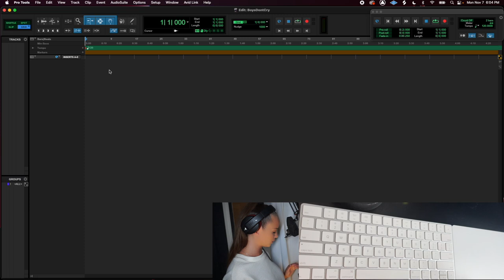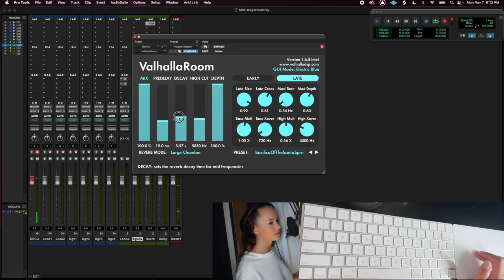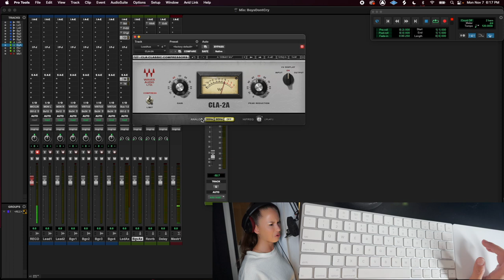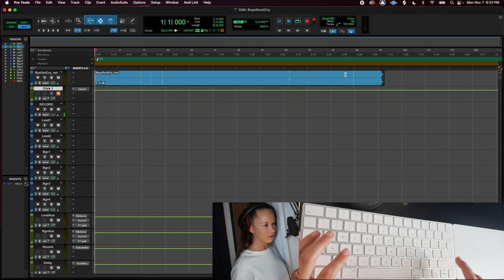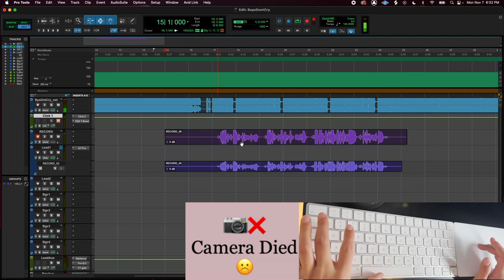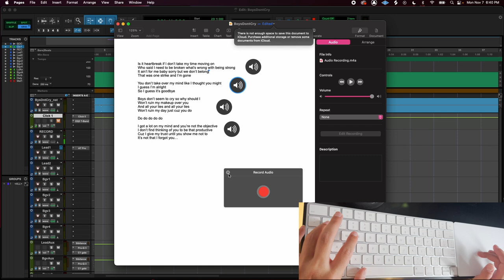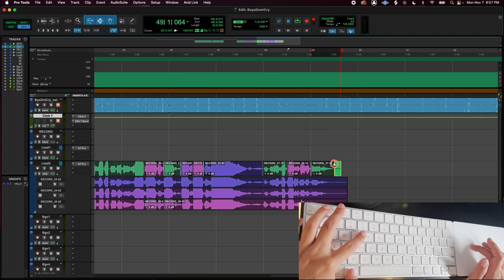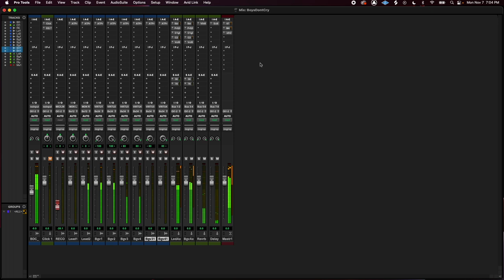FULL Pro Tools Vocal Recording Session in Real Time!!! [COURSE] with Kimera - Lesson 14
Download your Free Recording Studio Buying Guide & Handbook below! 👇🏼
Watch me set up a vocal recording session in Pro Tools from scratch, and record a song! Here's literally everything you have to do to record. After this, you'll want to get into Vocal Production to make it sound good. I do a full session of vocal production
(coming August 21st)

✂️ Want the ultimate SHORTCUT?! Grab the Vocal Recording Shortcut where you get a download of my personal PRO TOOLS TEMPLATE and a 45 minute crash course on how to use it. That is like opening a brand new session and you already have my vocal mix ready to go, just add your vocals and most of the work is done for you.

I’m available to make content for your music technology brand! Shoot me an email to discuss!